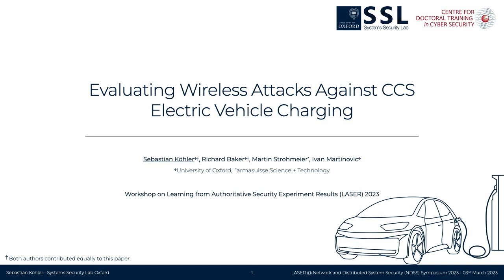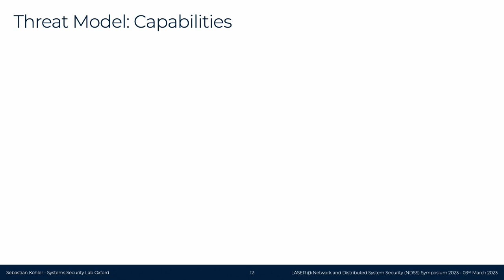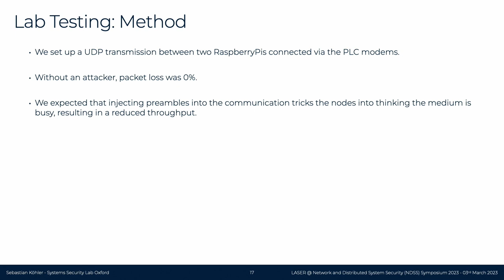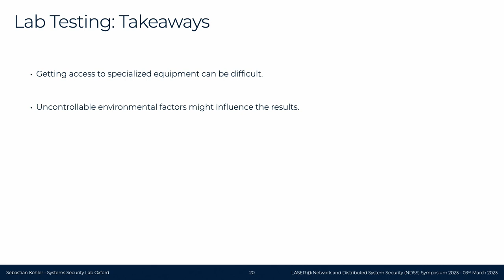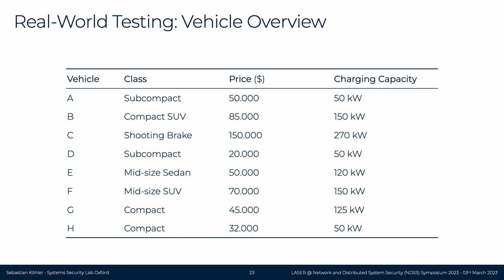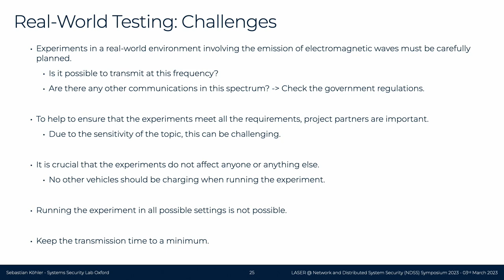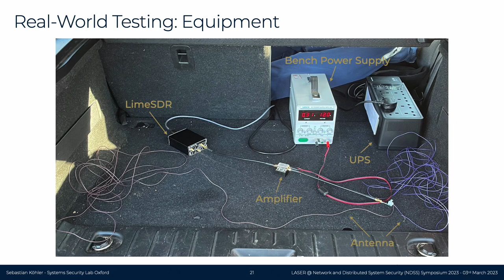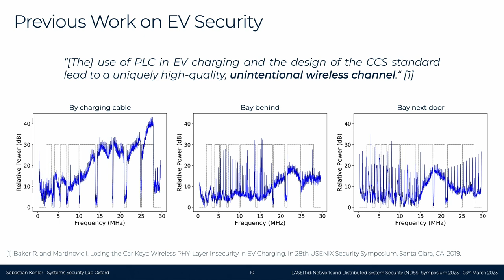LASER 2023 - Evaluating Wireless Attacks Against CCS Electric Vehicle Charging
LASER 2023 4-2 Evaluating Wireless Attacks Against CCS Electric Vehicle Charging

AUTHORS
Sebastian Köhler (University of Oxford)

Learning from Authoritative Security Experiment Results (LASER) 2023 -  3 March 2023 in San Diego, California.

ABOUT LASER 2023
(LASER) workshop series focuses on learning from and improving cyber security experiment results. The workshop explores both positive and negative experimental results, the latter of which are not often published.
LASER strives to provide a highly interactive, collegial environment for discussing and learning from experiment design, issues, and outcomes. Ultimately, the workshop seeks to foster a dramatic change in the paradigm of cyber security research and experimentation, improving the overall quality and reporting of practiced science.